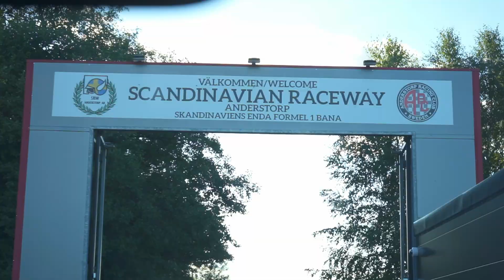JEPPAY Highlights fra 2022 - Tak for i år!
Jeg glæder mig til at byde jer velkommen i det nye års "Land og Rige Rundt" og "CAMP JEPPAY Trackdays!" - we ARE not slowing down - litterally!

Glæder mig til at vi skal køre igen på landevejene - både i Danmark men også andre steder!

VIL DU STØTTE KANALEN?

Udstyr:
Sony A7 Mark 2
Sena 50R intercom
RØDE Go Wireless 2 mikrofon